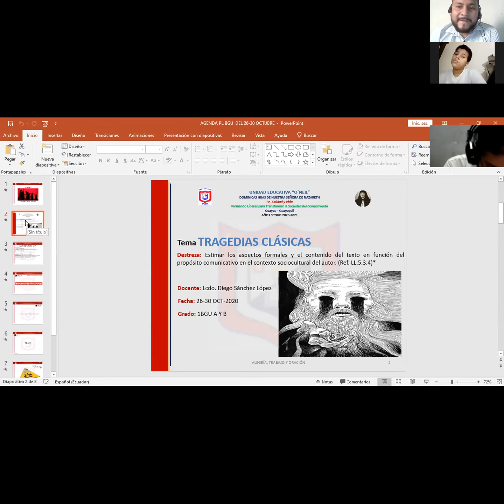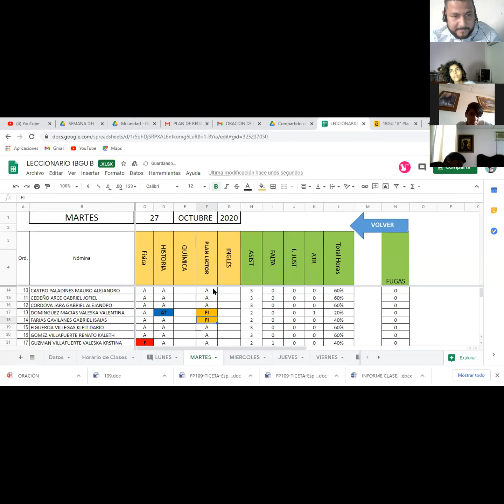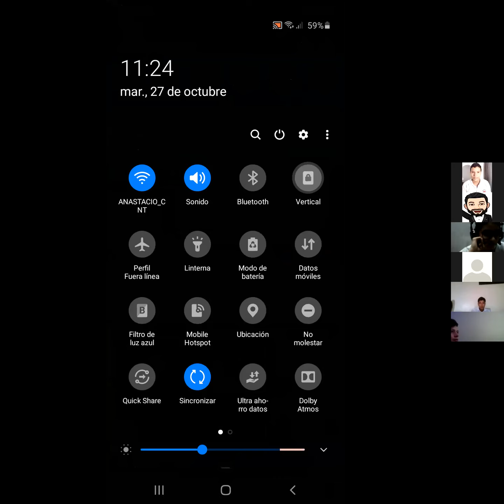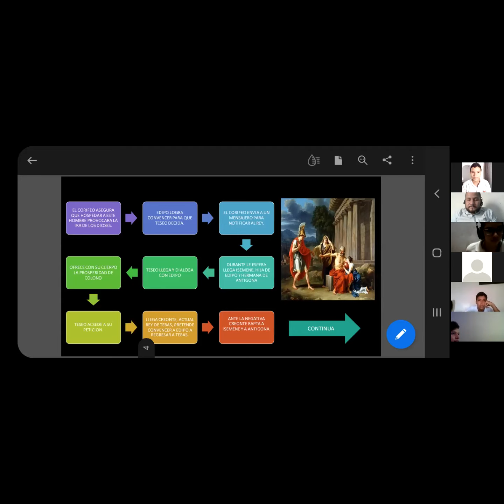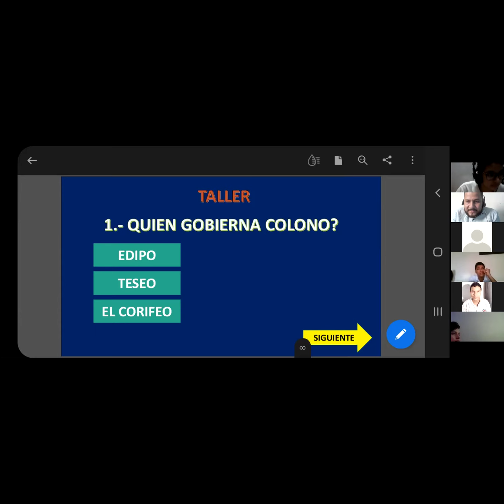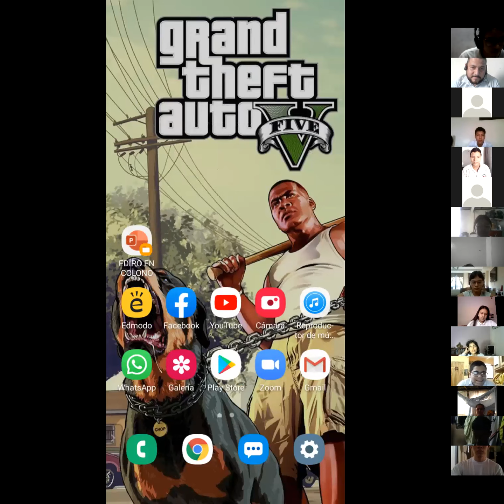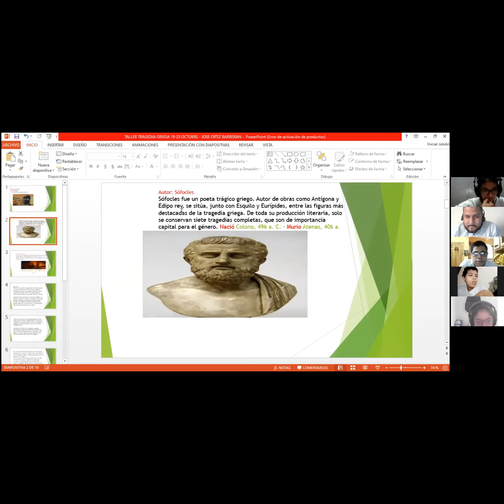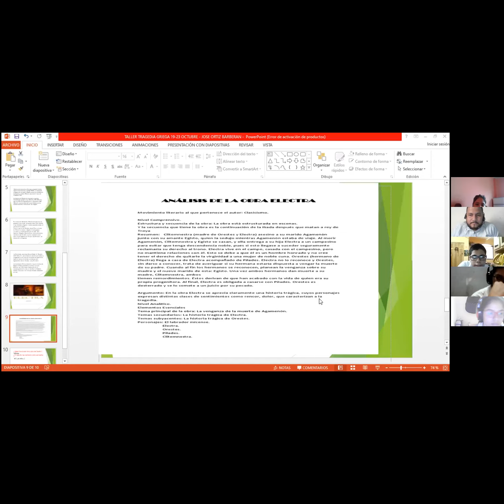2Q 1BGUB PLAN LECTOR